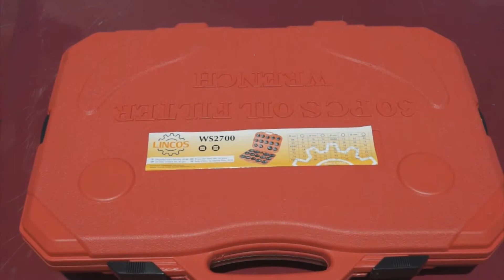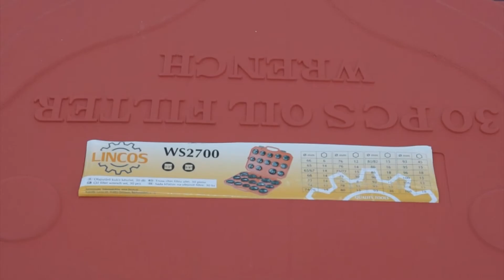Lincos® WS2700 Ölfilterkappen-Satz